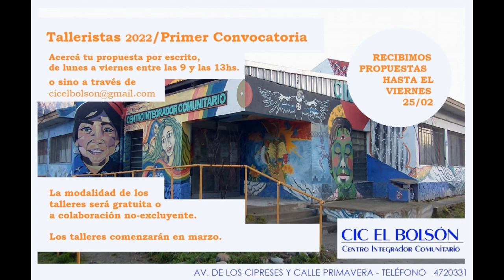EL CENTRO INTEGRADOR COMUNITARIO DEL BARRIO PRIMAVERA FUNCIONANDO A PLENO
El móvil de Ventana Andina estuvo dialogando con Carolina y Azul, referentes del CIC , quienes brindaron detalles de las diferentes actividades que se desarrollan y gestiones en curso.